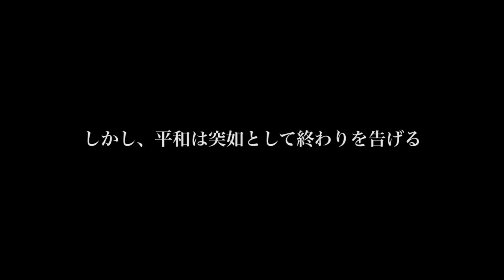Code Geass: Genesic Re; Code Lelouch of the Resurrection Presentation Hitosetsuna (ヒトセツナ)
Заглавной темой к игре Code Geass: Genesic Re;CODE станет песня Hitosetsuna (ヒトセツナ) под исполнением группы KiRiSaMe Undertaker. Релиз игры состоится этой весной.